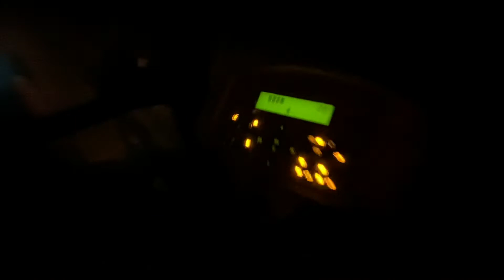Gallignani Ga V6 roll press at night